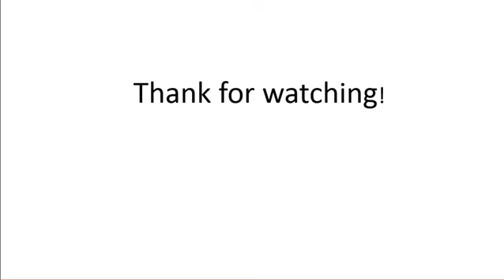Min Jong Ban Neak Thmey RHM CD VOL 535 Aok Sokun Kanha